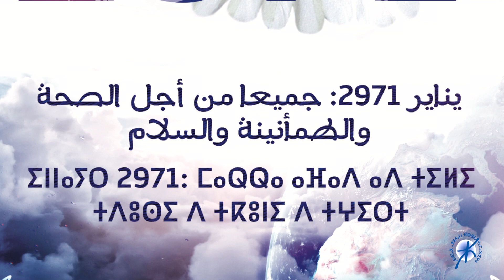ⴰⵙⴼⵓⴳⵍⵓ ⵙ ⵓⵙⴳⴳⵯⴰⵙ ⴰⵎⴰⵣⵉⵖ ⴰⵎⴰⵢⵏⵓ 2971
الاحتفال برأس السنة الأمازيغية 2971
Célébration Nouvel An Amazighe 2971